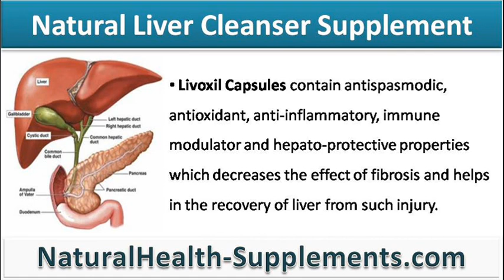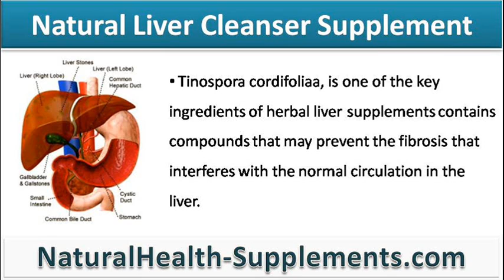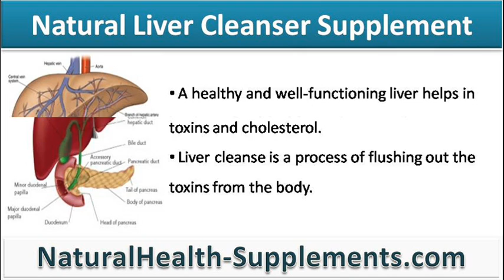Flush Harmful Toxins From The Body With Liver Cleanser Supplement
This video describes how to flush harmful toxins from the body with liver cleanser supplement. You can find detail about Livoxil Capsules